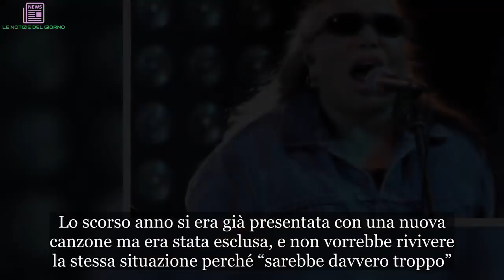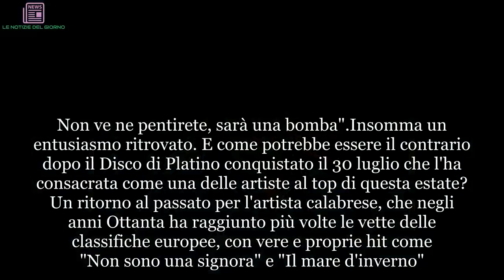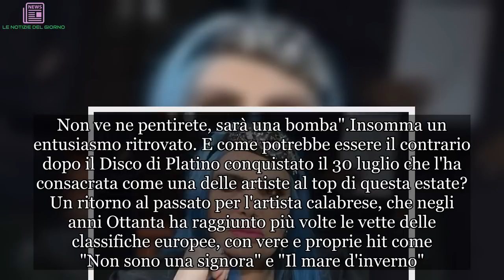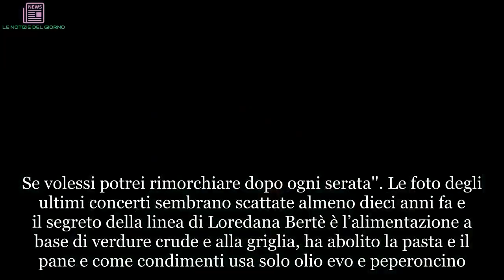“Dimagrita! Ora mi sento una stra***a”. Loredana Bertè a top: bomba sexy a 67 anni | LE NOTIZIE DE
Con il singolo "Questa sera non ti dico no" sta dominando le classifiche italiane assieme al gruppo Boombadash. La stella di Loredana Bertè è ritornata a splendere, dopo qualche anno nell'anonimato. Intervistata dal Corriere della Sera, Loredana Bertè ha parlato della sua nuova vita e dei progetti per il futuro. La cantante vuole tornare al Festival di Sanremo perché sostiene che “La riscossa è appena cominciata”. Lo scorso anno si era già presentata con una nuova canzone ma era stata esclusa, e non vorrebbe rivivere la stessa situazione perché “sarebbe davvero troppo”. E da Sanremo partirà anche la fiction sulla vita di Mia Martini, sorella di Loredana Bertè. Le riprese partiranno a breve e ad interpretare Mimì da giovane sarà l’attrice Serena Rossi. Loredana ha collaborato molto volentieri alla sceneggiatura e Caterina Caselli ha tirato fuori dal cassetto un inedito.
"Ho buttato la maschera tragica ora sono una star e mi sento felice". La cantante 67enne ha poi proseguito parlando del suo aspetto fisico e degli sforzi fatti per dimagrire: "Ho perso 12 chili in due anni e ora ho ritrovato la mia autostima. Sicuramente non ho fatto pace con il mondo intero, ma la mia riscossa è appena cominciata". Infine una parentesi suoi progetti futuri, a cominciare dal Festival di Sanremo. "Se qualcosa non mi uccide nel frattempo certamente andrò. Non voglio svelare nulla sul nuovo album, il titolo è segreto. Vi do un indizio con gli autori: Curreri, Fossati, Dall’Aglio, Piccoli. Non ve ne pentirete, sarà una bomba".
Insomma un entusiasmo ritrovato. E come potrebbe essere il contrario dopo il Disco di Platino conquistato il 30 luglio che l'ha consacrata come una delle artiste al top di questa estate? Un ritorno al passato per l'artista calabrese, che negli anni Ottanta ha raggiunto più volte le vette delle classifiche europee, con vere e proprie hit come "Non sono una signora" e "Il mare d'inverno". Loredana Bertè è dimagrita 12 kg in due anni. Il suo lato B ha fatto impazzire tantissimi italiani negli anni ’80 e oggi ha ritrovato la forma di un tempo. Il suo segreto non è solo la dieta.
''Ho accantonato la mia maschera tragica. Prima mi guardavo allo specchio e mi facevo schifo. Adesso mi gridano 'strafiga' e io ne sono felice perché mi sento tale. Sono di nuovo una star che accende passioni e desideri. Se volessi potrei rimorchiare dopo ogni serata''. Le foto degli ultimi concerti sembrano scattate almeno dieci anni fa e il segreto della linea di Loredana Bertè è l’alimentazione a base di verdure crude e alla griglia, ha abolito la pasta e il pane e come condimenti usa solo olio evo e peperoncino.